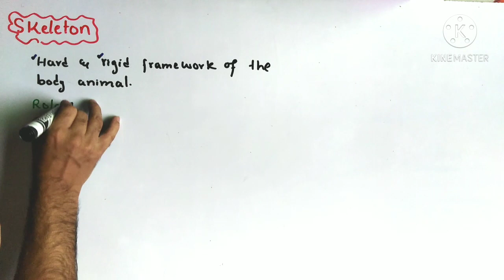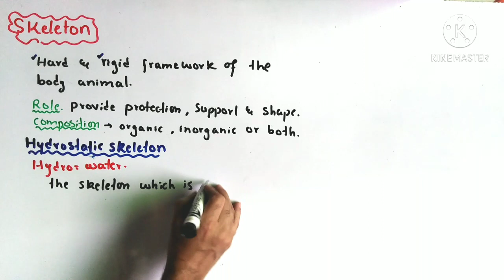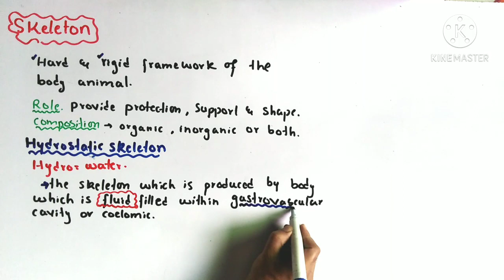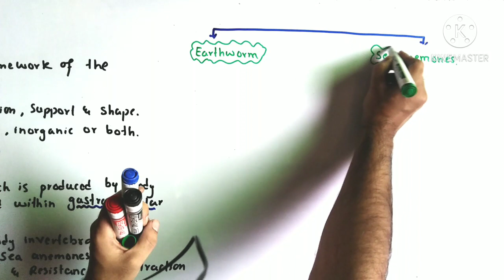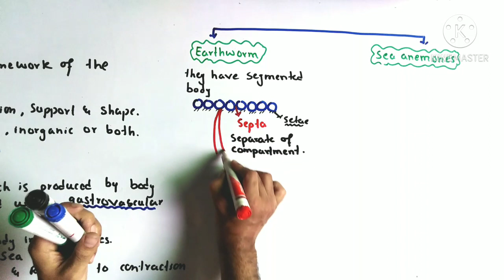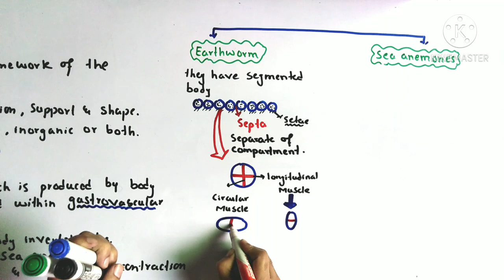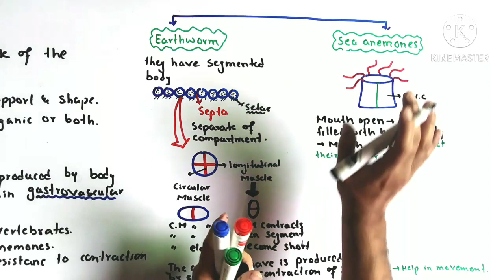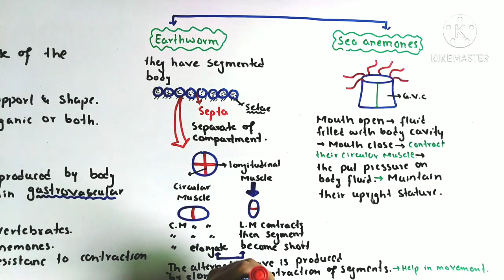Hydrostatic skeleton | Earthworm And Sea Anemone Skeleton | Class 12 Biology